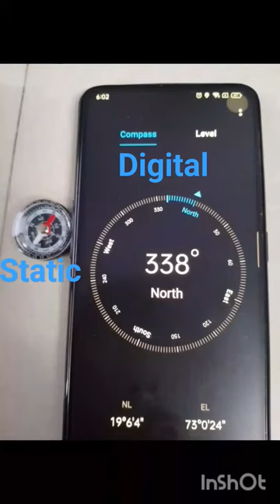digital compass and static are almost same💯💯.